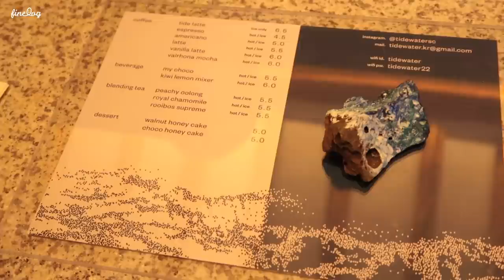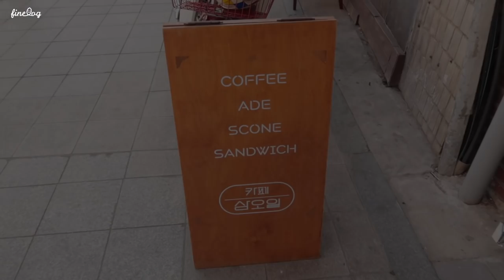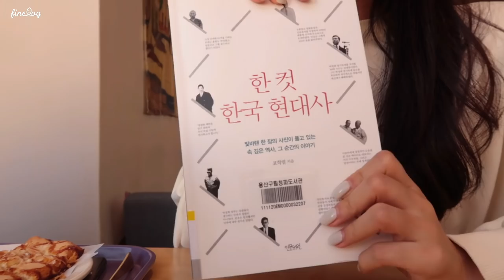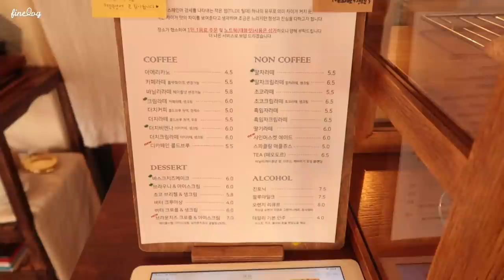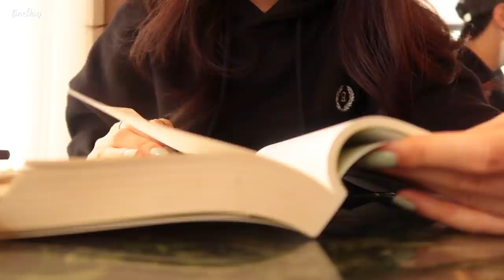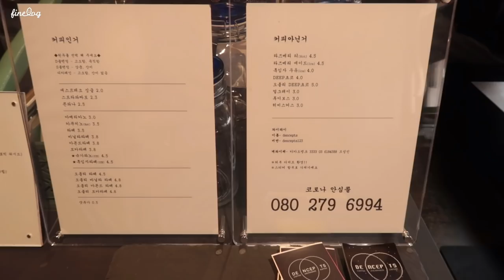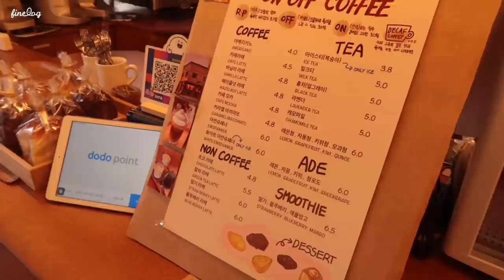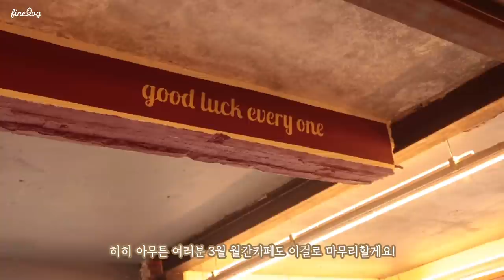SUB)☕️3월 조은 월간 카페 | 덴셉트, 카페 틸데, 카페 351, 온오프커피, 서계동 커피집, 타이드워터 | 서울 카페 추천 | 카페 브이로그 | 반려동물 동반 카페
☕️타임라인☕️
00:17 타이드워터
01:20 카페 351
03:27 카페 틸데
05:24 서계동 커피집
07:45 덴셉트
09:17 온오프커피

3월의 월간 카페 영상입니다!
카페를 좋아하는 제게 이 컨텐츠는 촬영부터 편집까지 정말 즐거워요!
이 영상을 보는 여러분들도 재밌게 봐주셨으면 좋겠어요!
4월에도 부지런히 촬영해서 더 많은 카페 소개해드릴게요!
그럼 여러분도 이번 영상 편안하게 보시길 바랄게요!